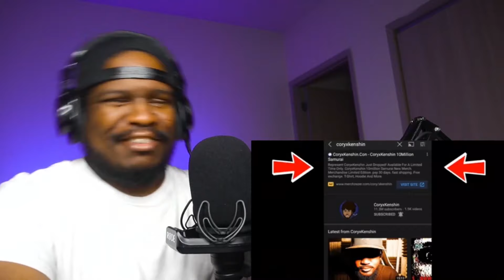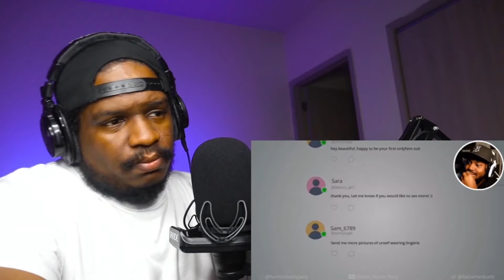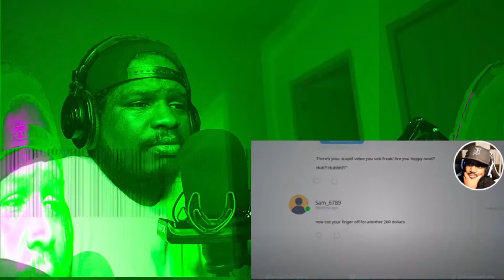CoryxKenshin - The Walten Files [SSS #051] - REACTION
CrownFamily Reacts To CoryxKenshin - The Walten Files [SSS #051] - REACTION